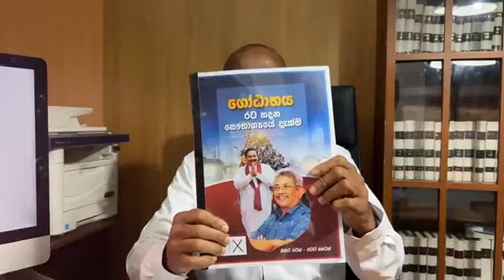අපේ රටේ ගවයන්ගේ ඊළඟ "'අනුර ගෝ ගම'' | Go Home Anura 2024